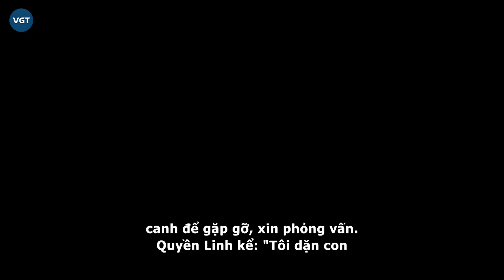Ái nữ Quyền Linh sắp thành hoa hậu tương lai, nam MC tiết lộ điều ít ai ngờ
Sự trưởng thành xinh đẹp của 2 cô con gái nhà MC Quyền Linh khiến người hâm mộ đặt nhiều kỳ vọng vào 1 thế hệ nhan sắc Việt trong tương lai. Nhìn vào cách Quyền Linh chăm sóc và yêu thương con gái càng khiến khán giả không khỏi thán phục trước sự tinh tế của 1 ông bố.

Lọ Lem được mệnh danh là "Hoa hậu tương lai" khi sở hữu nét đẹp dịu dàng hiền thục. Cô và em gái Hạt Dẻ trở thành niềm tự hào của bố Quyền Linh. Không chỉ xinh đẹp, thành tích học tập cũng đáng nể. Cả hai đều theo học ở trường Quốc tế với học phí và chất lượng cao ngất ngưởng.